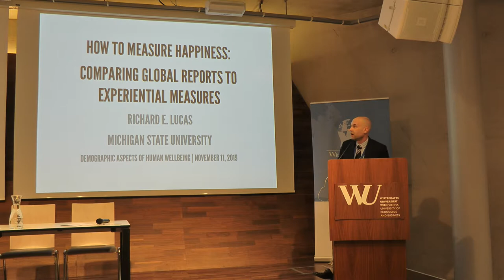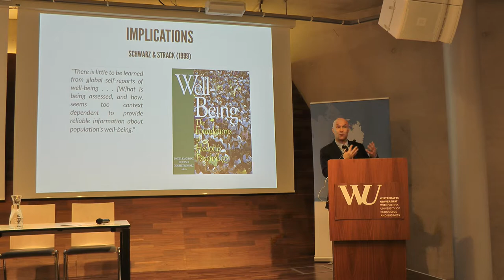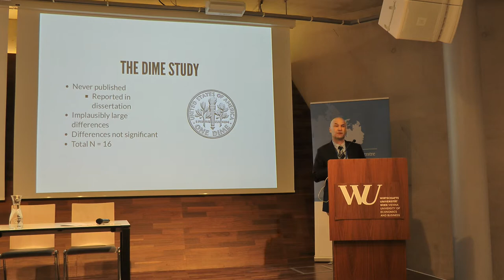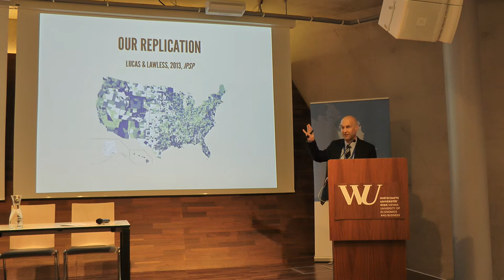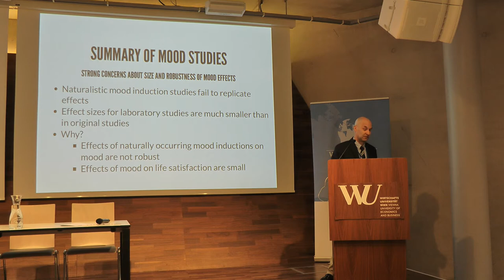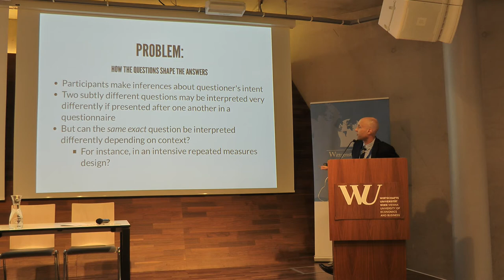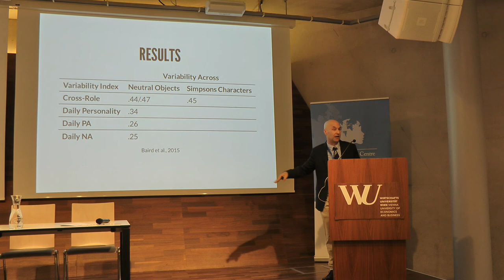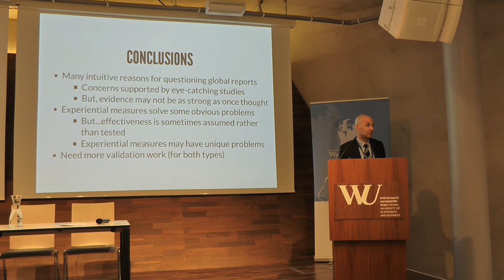WIC2019: Richard E. Lucas - How to measure happiness: comparing experiential measures ...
Demographic aspects of human wellbeing

Speaker: Richard E. Lucas
How to measure happiness: comparing experiential measures to global reports
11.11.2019 (Day 1), Keynote 1